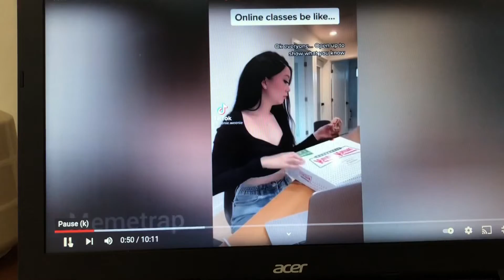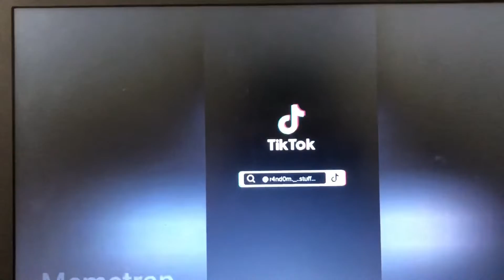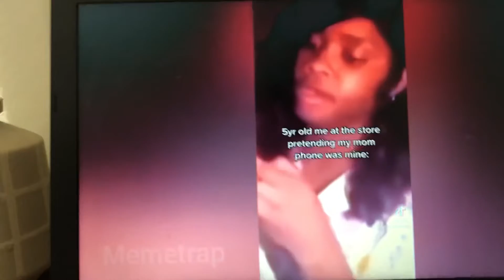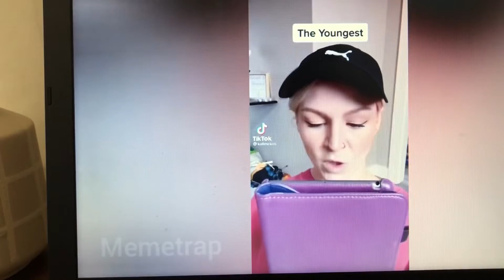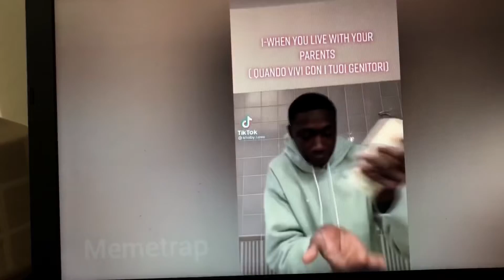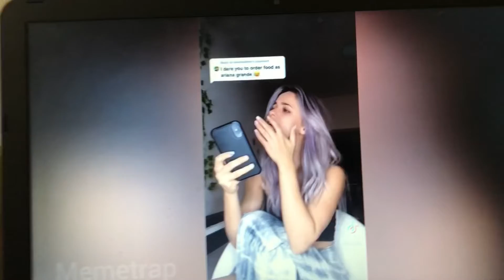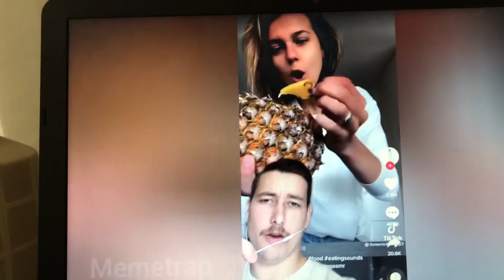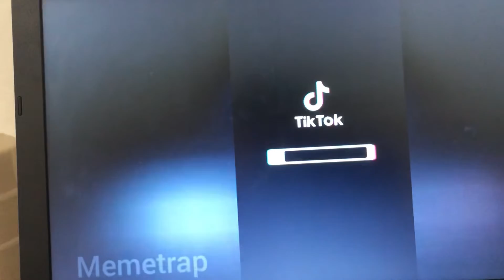The Funniest￼ Tik￼-tok meme 😂🤣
Let Me know If I should do another ￼￼Funny Tik tok videos￼￼ And I hope you guys enjoy the video And Comment down below￼ What made you laugh￼ And there’s going to be a new video tomorrow￼ funnyvideo #￼tiktok ￼